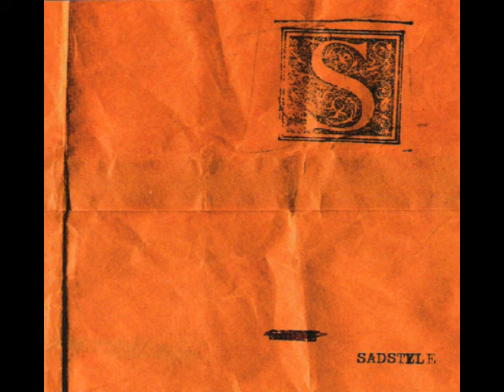S - Try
Taken from the album "Sadstyle".